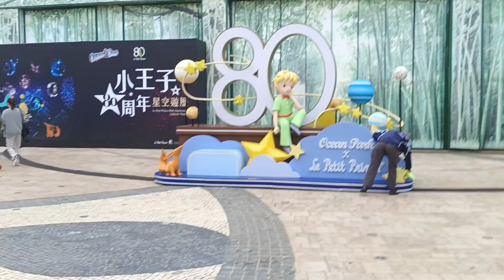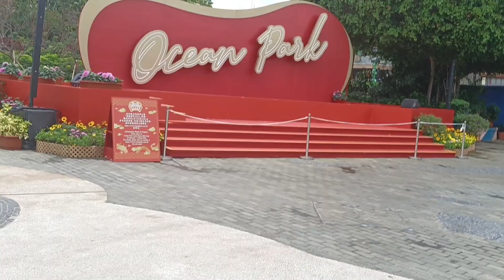TEMPAT WISATA TERPOPUPER ‼️OCEAN PARK HONG KONG 🇭🇰 24_02_2024